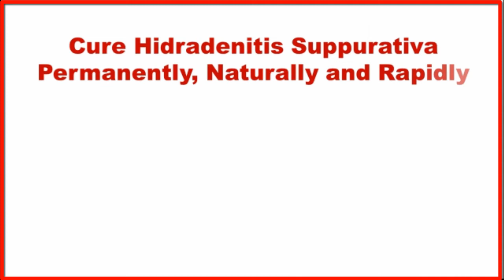Hidradenitis Suppurativa Images, What Causes Hidradenitis Suppurativa, Groin Hidradenitis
Terminating Hidradenitis Suppurativa Forever.

You're one of the first to see this.

Here are the simple tips, tricks and secrets to conquering your Hidradenitis Suppurativa forever.

If you want to avoid wasting money on Pills, Drugs, Creams and Herbs, or you want to restore your confidence and practically kick out Hidradenitis Suppurativa overnight - this is the way to do it.

This has only been online for a few weeks, and you are literally one the first people ever to see it.

All you need to do.

Is to follow all the techniques outlined in this guide and you‘ll experience awesome results in no time.

Your life of great health is in front of you!

This step-by step guide has been specifically designed to save you thousands of dollars on medications that simply don’t work.

And if the testimonials I’m receiving are true, it won’t be available for long.

So go check it out right away while it’s still available. click here.